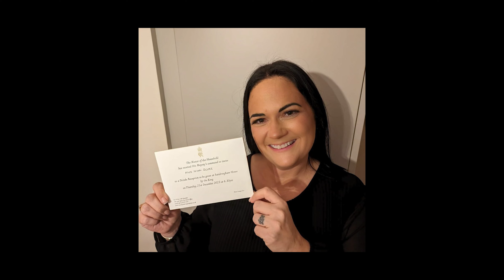Nikki's SitRep // 05-01-24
Happy New Year Scotty's supporters!
In this month's SitRep, Nikki tells you all about Scotty's plans for 2024 and shares what it felt like to meet His Majesty King Charles III at a very special private event.